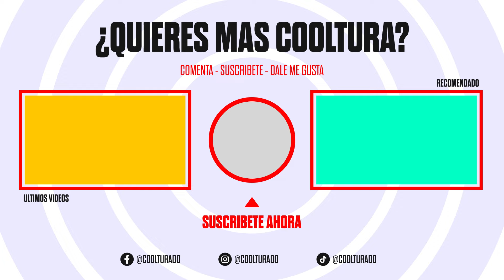MARTES TOXICO: Fue a Colombia su dedpedida de soltero y PEGO LOS CUERNOS ¿Que hago?